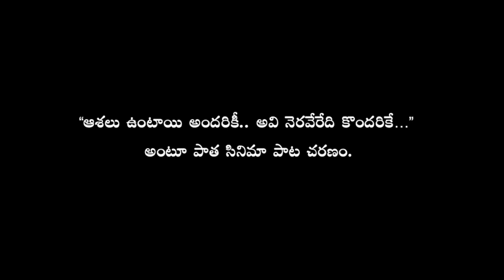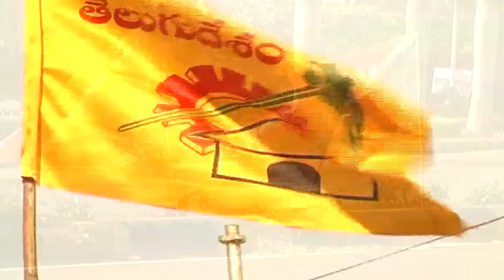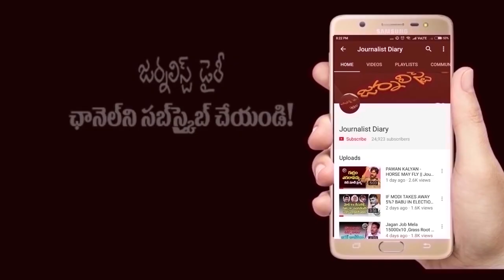Journalist Diary||SATISH BABU|| చెప్పేశారు... దెబ్బేశారు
JournalistDiary||SATISHBABU|| చెప్పేశారు... దెబ్బేశారు